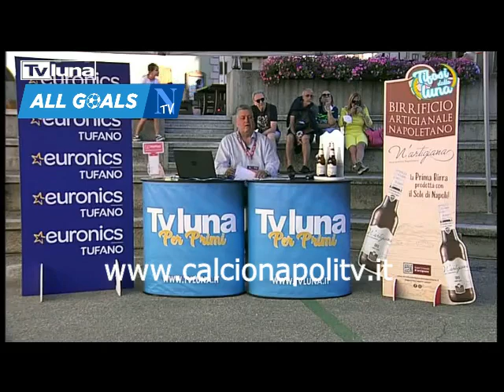Dimaro, giorno 2 - Tifosi dalla Luna 10/7/22